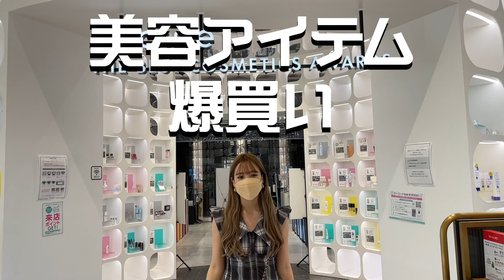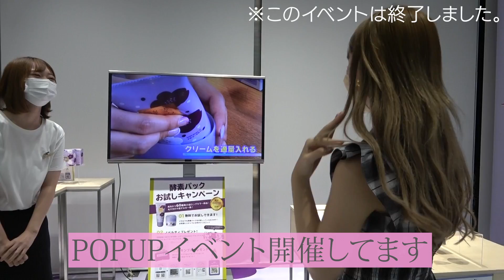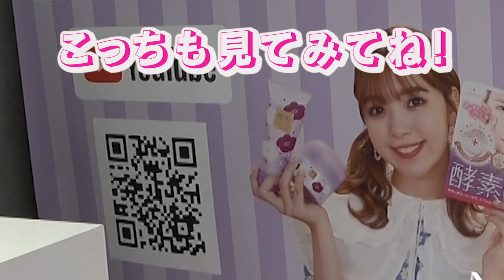【爆買い】コスメ●万円分買っちゃった！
今回は@cosme TOKYOでコスメや美容グッズを爆買いしたよ♡

Twitterのアカウントもあるので

【撮影協力】ハリウッド株式会社
■酵素パックの購入はこちら！

■酵素パック後の保湿にもおすすめ！オーキッド　ビューティモイスチャーの購入はこちら！

全国のハリウッド化粧品販売店及び、
アットコスメストア・アットコスメショッピングでも絶賛販売中！

"Beauty Class@nicoroom"のスポンサー等の

※スタジオ収録でのコロナ感染予防対策につきまして